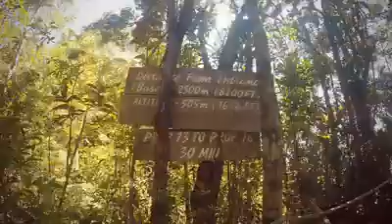Mount Santubong Summit 1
Santubong/Kuching/Sarawak (Vid by Wani)